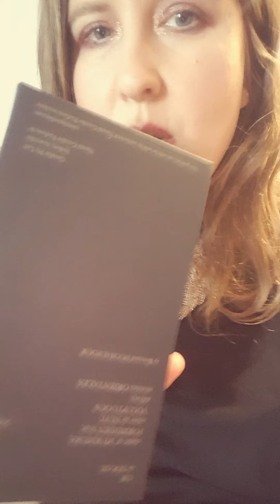21:44 -15 nowych nabytków perfumowych Cześć 2/2 - 2gi z 2 odcinków :) I niedroga perełka Są flakony